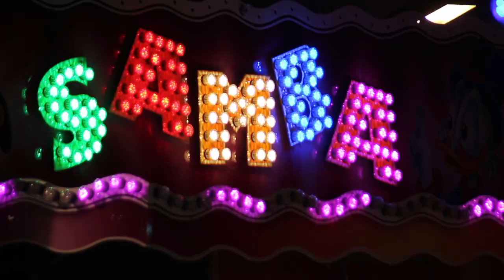Frühlingsvolksfest Zwickau - Wollersheim, Wohlgemuth, Markus und ein voller Festplatz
Hexenbrennen auf dem Festgelände. Mit jeder Menge Stars wie dem DSDS-Sieger 2019, Davin Herbrüggen, den Wollersheims, Lisa Wohlgemuth und Markus.  (Rummel-Rup 04/19-1)